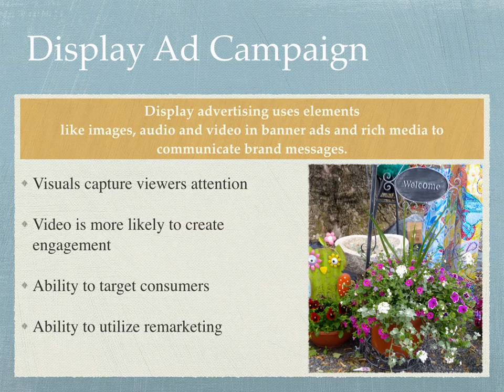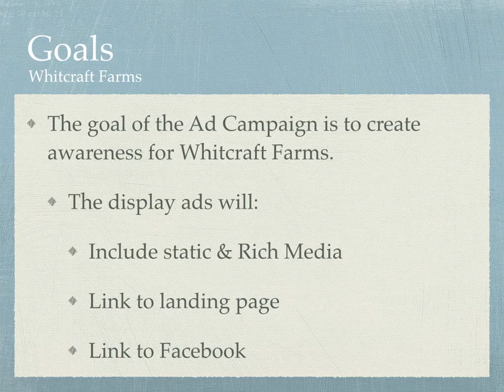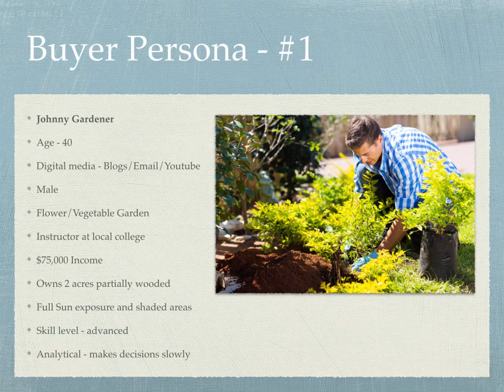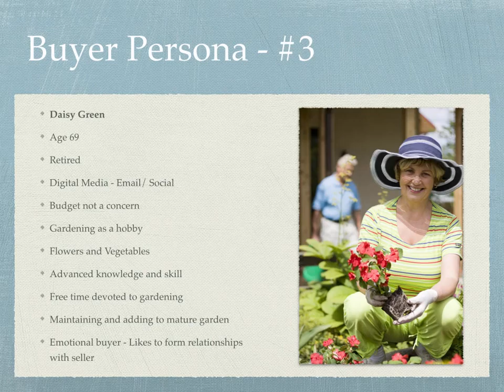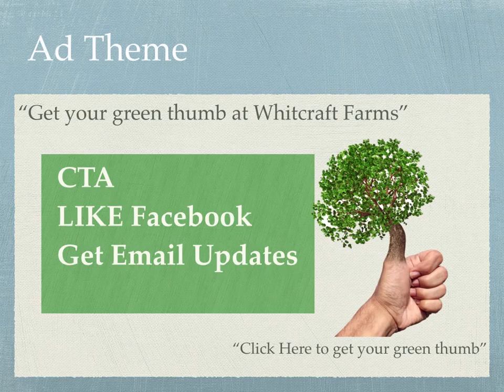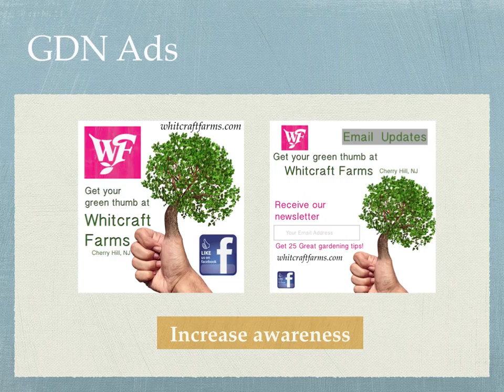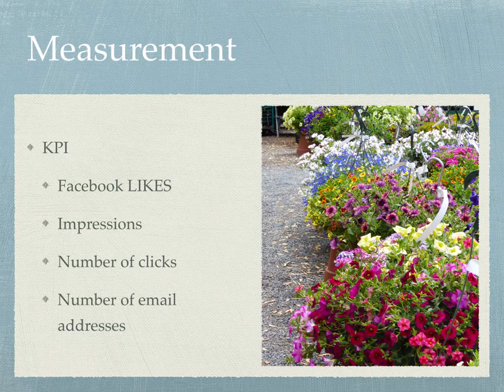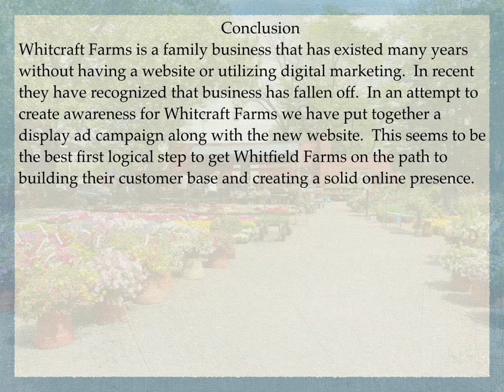Whitcraft Farm Ad Campaign